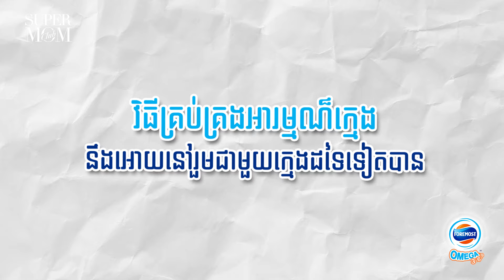កម្មវិធី DoctorTalk នាំមកជូនដោយ Foremost Omega : Ep4 កុមារនិងការផ្លាស់ប្តូរផ្លូវអារម្មណ៍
កុមារនិងការផ្លាស់ប្តូរផ្លូវអារម្មណ៍

កុមារមានអារម្មណ៍ឆេវឆាវឆាប់ខឹង ពេលខ្លះអាចប្រើកម្លាំងដើម្បីបញ្ចេញអារម្មណ៍ជាមួយអ្នកដែលនៅជុំវិញខ្លួន សត្វចិញ្ចឹម និងរបស់របរផ្សេងៗផងដែរ...ឪពុកម្តាយសូមកុំនៅស្ងៀម បញ្ហានេះត្រូវតែឆាប់ដោះស្រាយ។  សូមឱ្យវេជ្ជបណ្ឌិតជួយណែនាំនឹងផ្តល់ជាដំបូន្មានដើម្បីដោះស្រាយឱ្យបានត្រឹមត្រូវ។

Children and emotional changes

Children tend to have bad temper, easily angry and more often anger. Sometimes could be violence to release emotions with who those around, pets and things ... Parents, do not stay calm. This problem must be resolved quickly. Let’s the doctor recommend the right solution to handle it properly.